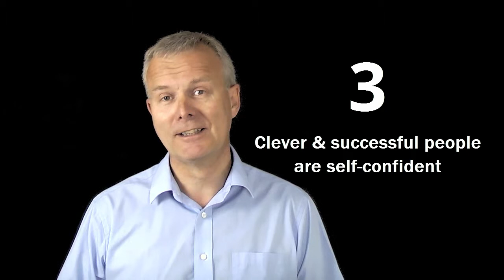Self Confidence Myth Buster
Low Self confidence levels is an issue for many people. Often they have inadvertently bought into one of the common myths that surround self-confidence, and as a result they are not achieving what they want to in life. Here are four of the most common confidence myths that, if you decide to accept them, will eat away at your confidence levels, lower your performance and stop you succeeding. They form the basis of limiting beliefs that hold us back.

The good news - self confidence is a process. You can learn to grow your confidence.